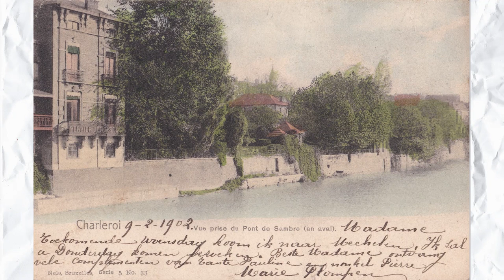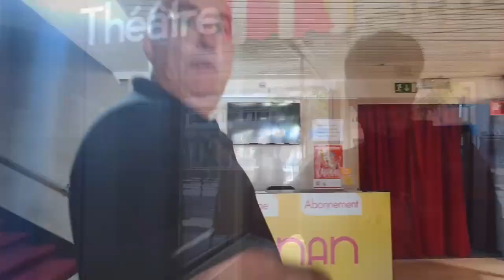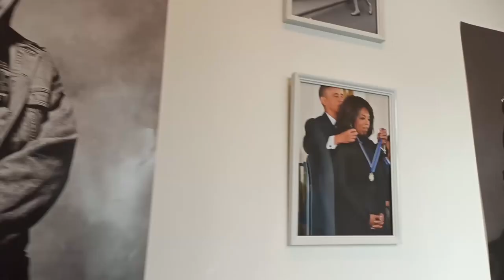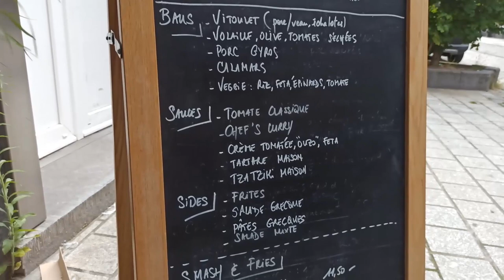TOUT SAVOIR SUR CHARLEROI - Le boulevard Tirou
Notre association à décidé de vous faire (re)découvrir sa ville et sa région au travers de vidéos abordant tour à tour son histoire, son patrimoine, ses endroits et surtout ses gens!

Bonne balade!